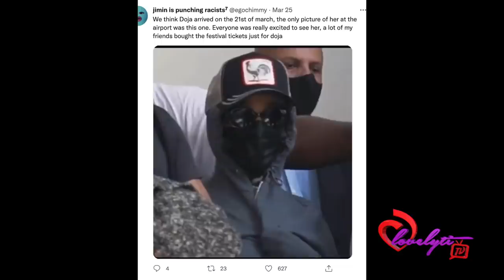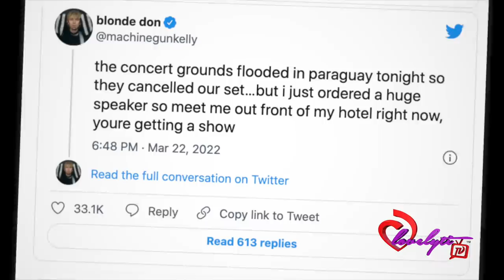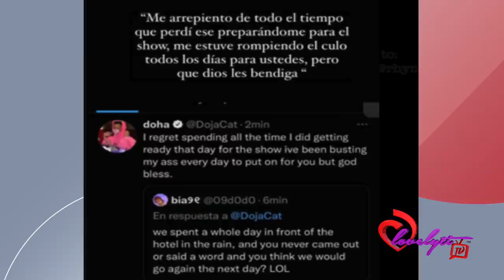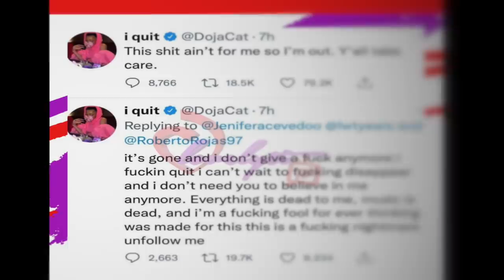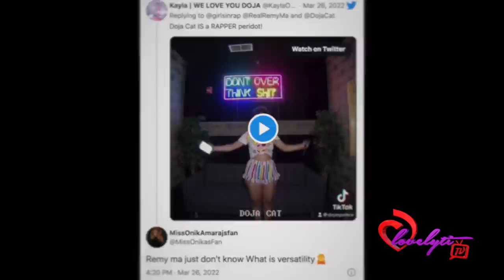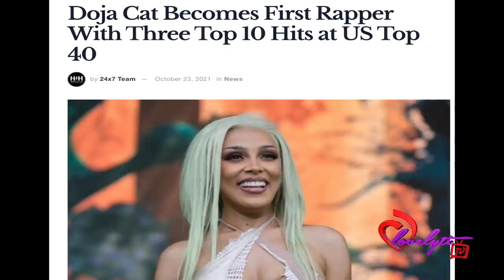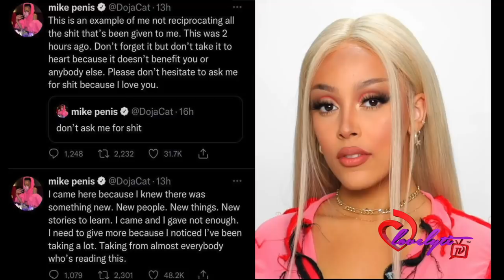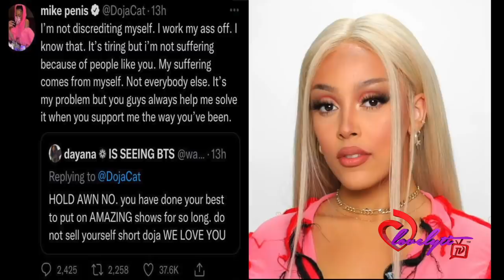Doja quits Music+ Remy Ma Starts Social Media Debate After Saying Doja Cat Is Not A Rapper